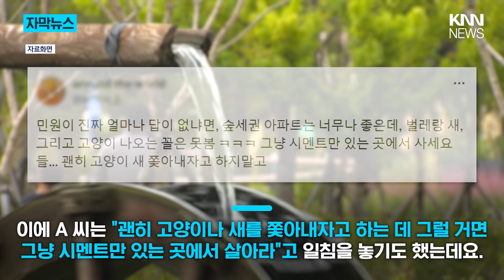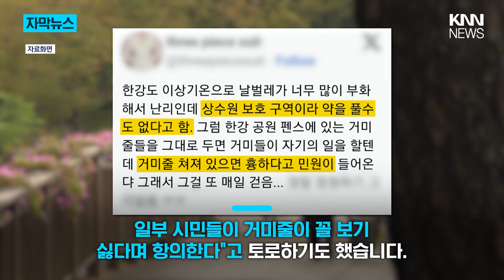'숲세권 아파트'에 들어온 황당 민원에..."모순이다" / KNN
/ knn.news